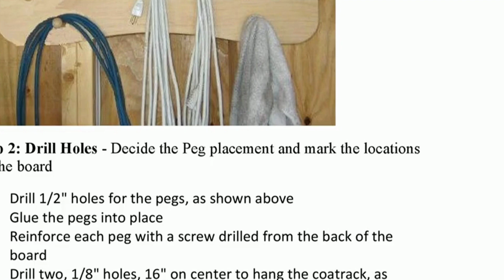Woodworking: How To Start To Build A wooden Coatrack Easy Steps for Beginners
In learn another free woodworking project tutorial on how to start making a wooden coatrack in easy steps for beginners.